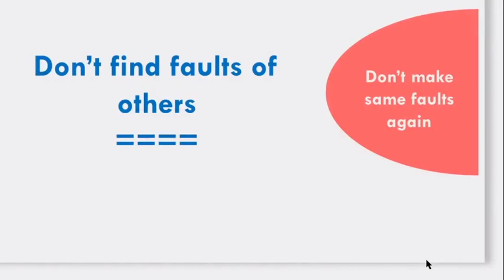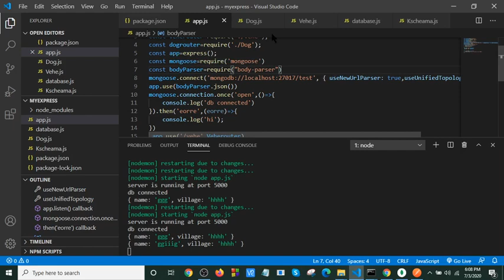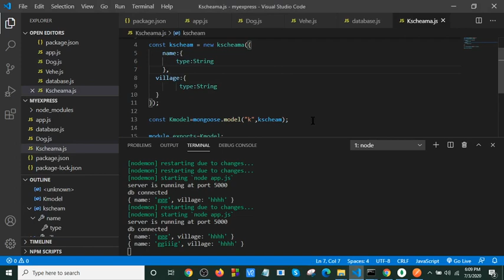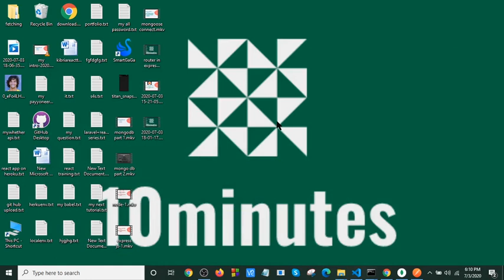Express js Bangla Tutorial part-6